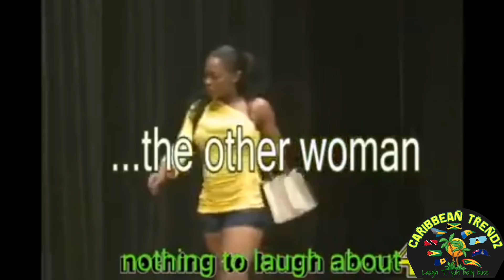THIS IS WHAT GOING TO HAPPEN THIS LABOR DAY WEEKEND...😂😅🤣 (Watch til end)